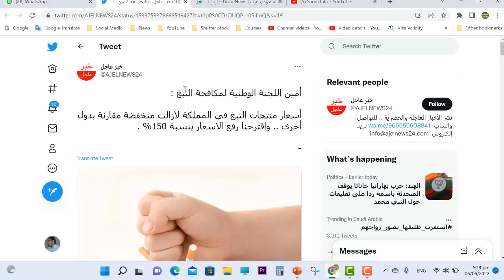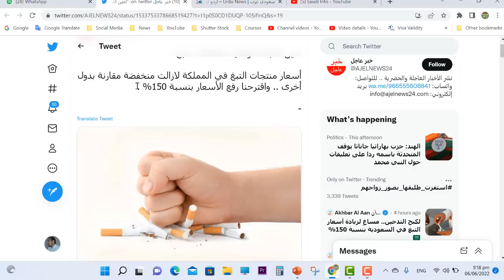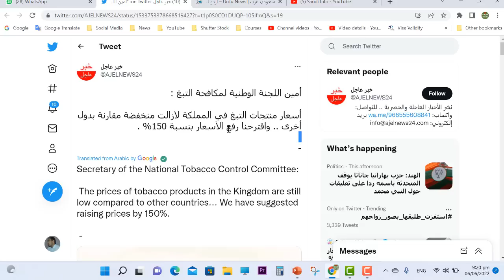Cigarette prices will increase in saudi arabia | Cigarette naswar and tobacco prices in saudi arbia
Secretary of the National Tobacco Control Committee:
 The prices of tobacco products in the Kingdom are still low compared to other countries... We have suggested raising prices by 150%